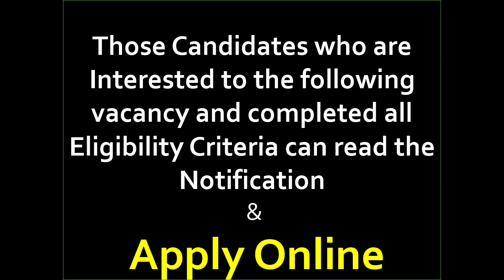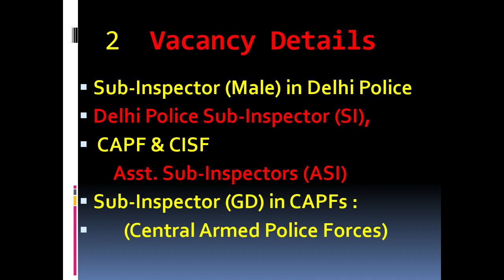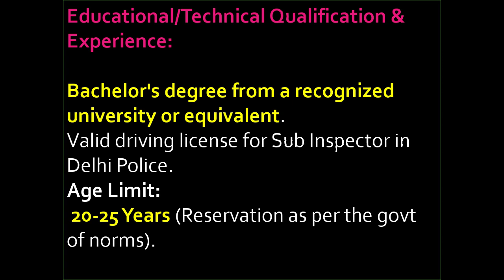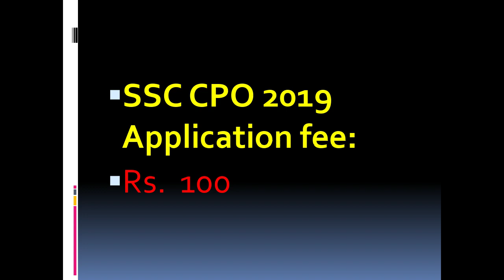SSC CPO : SI in CAPFs, SI in Delhi Police, ASI in CISF Recruitment 2019,LATEST UPDATES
thankx for watching the video

SSC CPO : SI in CAPFs, SI in Delhi Police, ASI in CISF Recruitment

Recruitment to the post of Sub-Inspectors in Delhi Police (DP) and Central Armed Police Forces (CAPFs) ,Assistant Sub-Inspectors in Central Industrial Security Force (CISF) and Intelligence Officer in Narcotics Control Bureau (NCB)

for rrbntpc
and different counTry side exams
neet,aiims and much more.

And Comment What You Want To See In Next Video.

Please Support Us And Our Hardwork So That We Get Motivated And Could Bring Precious And Informative Content For You.

It Takes Too Much Efforts To Find The Geniune Content, Do Editing On It And Uploading On Time And Constantly.

But If You Guys Support Us We'll Get Motivated And Will Work Hard And Hard Everyday.

TEAM JK EXAMS

jk exams
thankx u again and wishes u best of luck for ur carrier